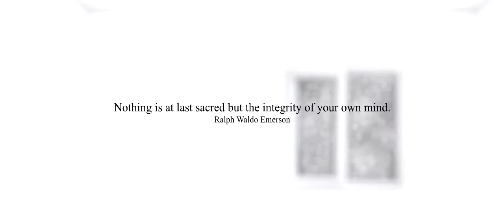[]broken Iris | Being Patient | The Eyes of Tomorrow (Audio Book) | Launch Trailer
After a decade of []broken Iris, we now have the story of the first album. This is no ordinary audio book. Its an auditory movie, having music through out to help with the mood. Hear the sounds and different voice actors of each character. This is less a book and more an experience.

Delve inside the world of William Iris, a young man who discovers his dreams are far more real than anyone could ever imagine. As a virus quickly spreads to epidemic proportions, William soon realizes things are not as they seem.

As William gradually gains knowledge of The Understanding, the wall between nightmares and reality begin to shatter and fall...

Written by Tony Anthony Verdi and intertwined with the songs from Broken Iris' first album; "[]broken Iris: The Eyes of Tomorrow" will take readers on an epic journey into a world of science fiction and fantasy.

CREDITS:

Written by Tony Anthony Verdi
Music Composition - Tony Anthony Verdi
William Iris - Leo Hart
Video Production - Winters Multimedia
Make-Up - Chelsea Afton Taylor
Make-Up Assistant - Esme Andrews
Photography - Esme Andrews
Costume Production - Janet Murphy
Filming Assistant - Heidi Carhart